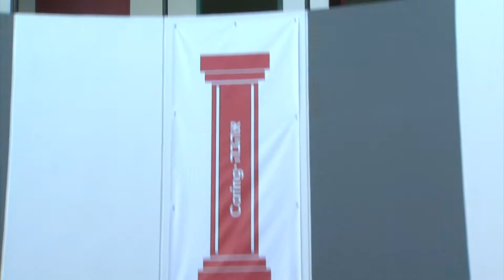Hillel Dec 2016 Gala Opening "Firework" Video